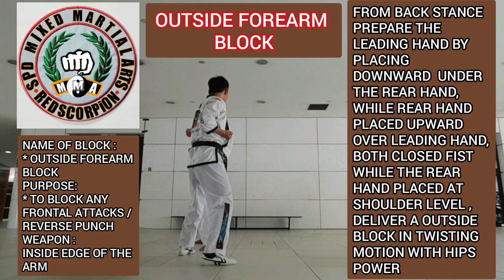HOW TO / TUTORIAL : PROTECT YOUR SELF AGAINST ATTACKS | BASIC BLOCKING TECHNIQUES THAT MAY SAVE YOU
In this video you will going to learn how to execute the 3 basic blocking techniques that may save your life against any attacks. These basic blocking techniques are part of the blocking techniques we have in SPD RED SCORPION MIXED MARTIAL ARTS.

Learn how to maintain balance by shifting weight from one leg to another.

the Advance blocking techniques you will going to learn soon. Be one of us and be unique.

VISIT OUR FB PAGE FOR MORE INFORMATION 👇🏼👇🏼👇🏼

Spd Mixed Martial Arts Red Scorpion Singapore Chapter

Note : These blocking techniques were part of our foundation, once students able to master these techniques, advance techniques will be endorsed.